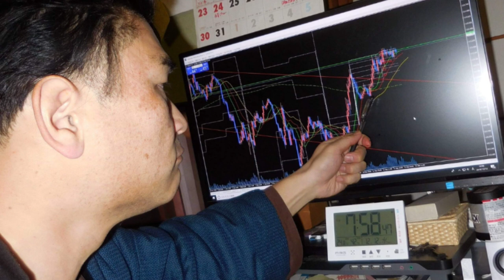【隠居TV】競馬の社会的意義とその歴史